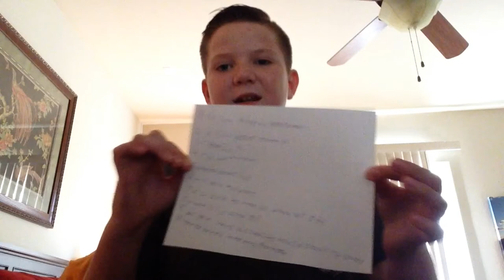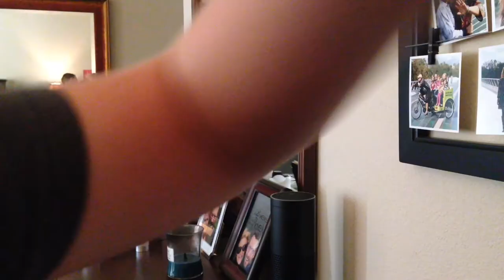Strange Things To Ask Amazon Alexa (SCARY ANSWERS!!!)